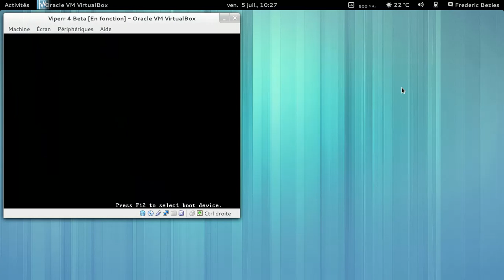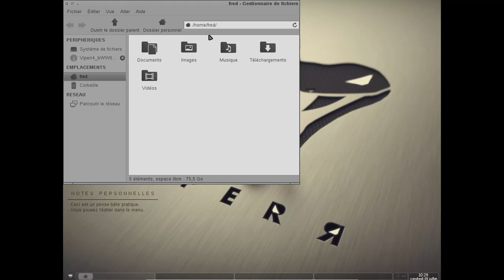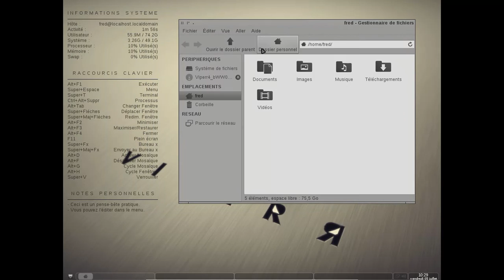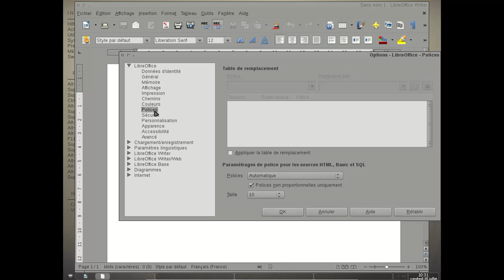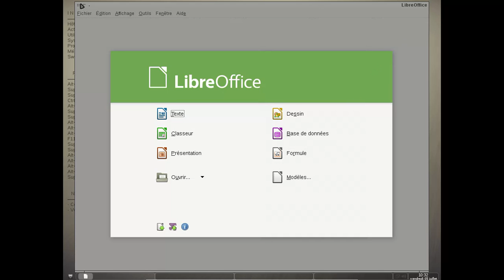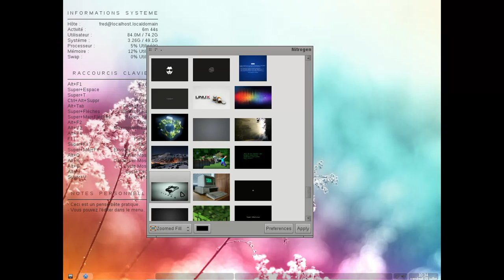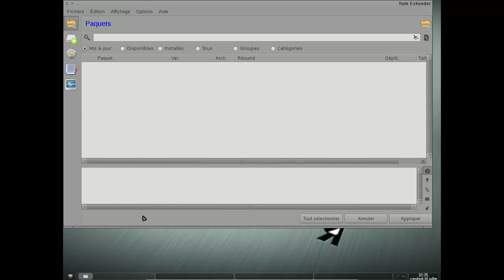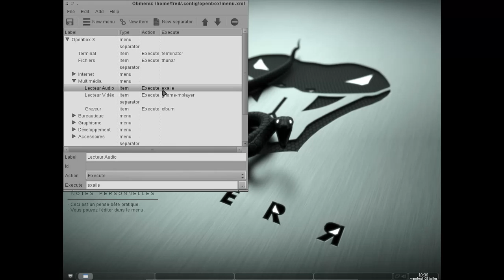Viperr 4 Beta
Viperr 4 Beta : Fedora Linux 19 + OpenBox, basée sur l'idée de la CrunchBang Linux